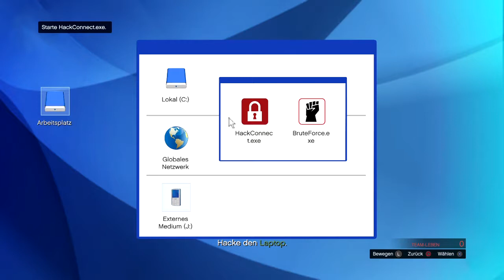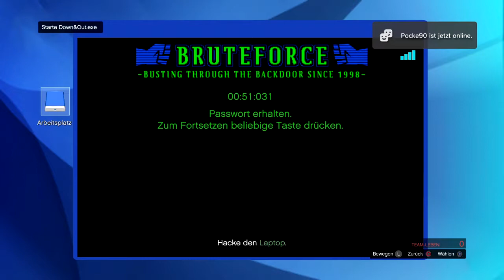Zufallsmission Part 8 sry das ich in letzter Zeit nichts Hochgeladen hatte, aber es kommt bald BF 1.